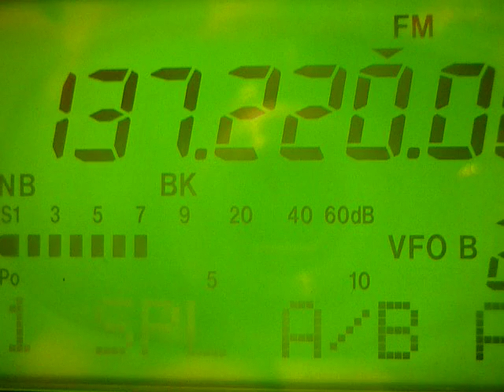Orbcomm signals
Orbcomm satellite signals received in Brazil. 1 jan. 2016.